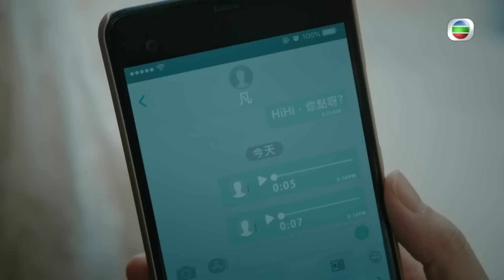廉政狙擊 ｜第16集加長版劇集精華｜蠢女人愛上蠢兒子的結局｜愛情｜親情｜吳卓羲｜黃智雯｜TVB港劇精華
【 廉政狙擊 】第16集加長版精華 蠢女人愛上蠢兒子的結局
《 廉政狙擊 》第16集可於myTV SUPER 7天免費重溫
愛情同親情之間可以點抉擇？喺愛情路上選擇付出注定失敗…但放棄一切選擇家庭又係咪真係正確？卓以凡( 吳卓羲 )相信養父母嘅愛，願意為親情犧牲，但卓廷光( 黃智賢 )連自己個仔都唔信。方家晴( 黃智雯 )同卓以凡愛情嘅結局會係點？

由邵氏及優酷出品，樂易玲擔任總製片人的《 廉政狙擊 》（ 英語： Mission Run ），以香港廉政公署為題材的時裝電視劇《 廉政狙擊 》講述五位主角兒時因意外失散，長大後在執行任務期間重遇。身份懸殊的各人在懷緬過去時，亦秉持公義執行職務，並在友誼與公義之間掙扎。由黃宗澤、吳卓羲、王浩信、譚俊彥、胡定欣、蔡思貝、林夏薇、黃智雯領銜主演。《 廉政狙擊 》逢星期一至五晚 9:30 PM喺TVB翡翠台播出，大家記得支持《 廉政狙擊 》。

廉政狙擊 ｜星期一至五晚 9:30 PM｜翡翠台